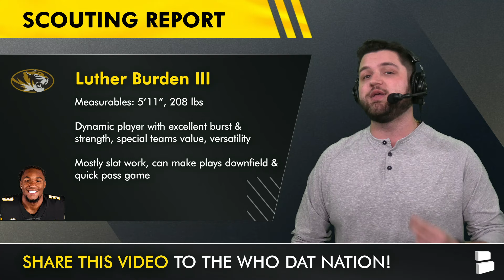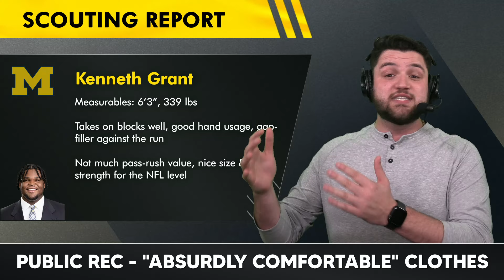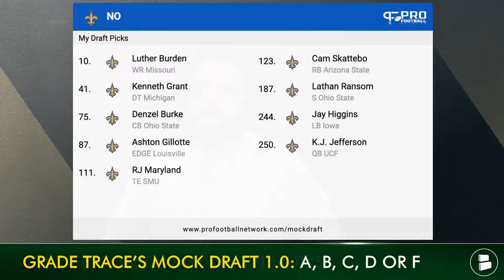New Orleans Saints 7-Round 2025 NFL Mock Draft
The 2025 NFL Draft can’t come soon enough for Mickey Loomis and the New Orleans Saints. Today’s Saints rumors surround this Saints mock draft and who the next Saints Head Coach has his eyes on to join the Saints offense & Saints defense. Saints draft targets include a WR, RB, and some Ohio State Buckeyes football players. Check out this New Orleans Saints YouTube video covering all Saints news and Saints rumors!

Want the Saints to CRUSH this draft? 👍LIKE THE VIDEO👍

Trace’s New Orleans Saints Mock Draft 1.0
RD. 1, 10 OVR: Luther Burden (WR, MIZZ)
RD. 2, 41 OVR: Kenneth Grant (DT, MICH)
RD. 3, 75 OVR: Denzel Burke (CB, OSU)
RD. 3, 87 OVR: Ashton Gillotte (EDGE, LOU) - from Washington Commanders
RD. 4, 111 OVR: RJ Maryland (TE, SMU)
RD. 4, 123 OVR: Cam Skattebo (RB, ASU)
RD. 6, 244 OVR: Lathan Ransom (S, OSU)
RD. 6, 250 OVR: KJ Jefferson (QB, UCF)

Luther Burden Draft Profile:
Measurables: 5’11”, 208 lbs
Dynamic player with excellent burst & strength, special teams value, versatility
Mostly slot work, can make plays downfield & quick pass game
2024: 61 REC, 676 YDS, 6 TD, 11.1 YPC

Kenneth Grant Draft Profile:
Measurables: 6’3”, 339 lbs
Takes on blocks well, good hand usage, gap-filler against the run
Not much pass-rush value, nice size & strength for the NFL level

Interact with this Saints YouTube video by sharing your thoughts:
- Which player should the Saints draft in round 1 of the 2025 NFL Draft?
- Rate the Saints RB Room with Alvin Kamara, Kendre Miller & Cam Skattebo!
- Grade Trace’s Saints Mock Draft 1.0!

@chatsports  is the home for all NFL news and rumors throughout the 2024 NFL Season, NBA, MLB, NHL & more! We have content similar to Bleacher Report, NFL Network, ESPN, Pardon My Take, Pat McAfee Show, & PFF:

Cam Skattebo highlights & Luther Burden highlights show that the Saints offense can benefit from these two players. Klint Kubiak needs to get more playmakers around Chris Olave, Rashid Shaheed & Derek Carr.

Saints Coaching Staff:
Head Coach: Dennis Allen
Offensive Coordinator: Klint Kubiak
Defensive Coordinator: Joe Woods
Special Teams Coordinator: Darren Rizzi

Stay up-to-date with the Saints, only at Chat Sports! We've got dozens of articles every day from top sources like NFL Network, Bleacher Report, and ESPN, The Herd, The Athletic, Fox Sports, WWL TV